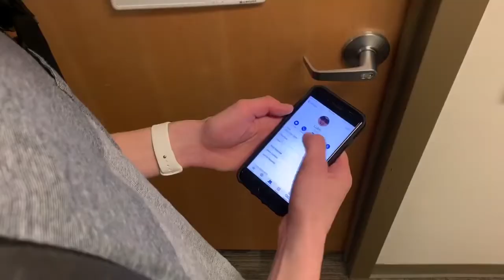Roommates Ep 2: Forest Prison Blues